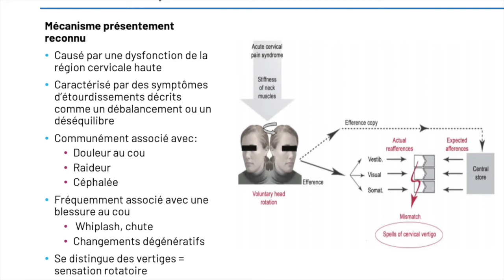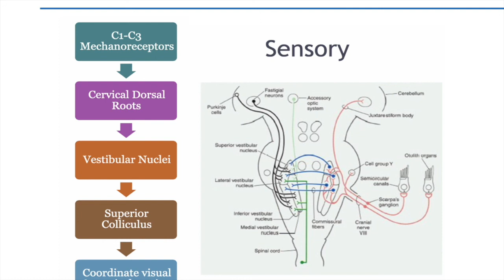Que se passe-t-il dans nos différents systèmes lors d'un étourdissement?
Pour en apprendre davantage, voici notre formation en ligne complète sur le sujet en cliquant
To learn more, here is our complete online course on the subject by clicking